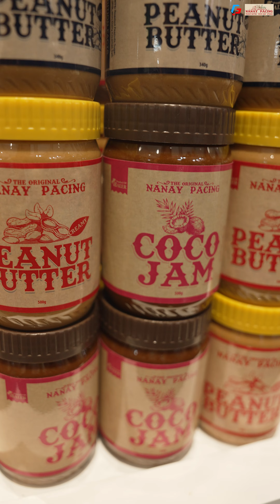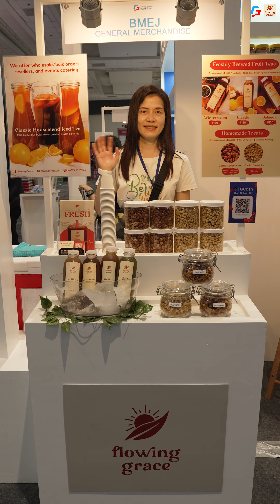KwentongNegosyo: GMA Farms and Flowing Grace | Filpet, Inc.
"Growing Business with Filpet!"

Paving the way to create a channel of new beginnings. 🤗

Featured Customers:
GMA Farms

Flowing Grace